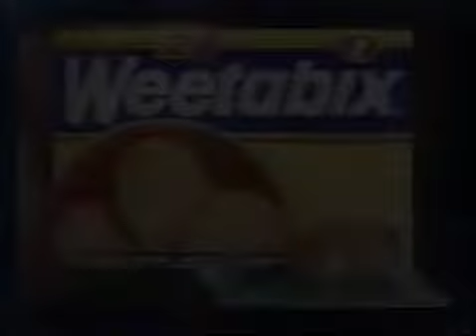80's Adverts Vol 166 Channel 4 8 May 1989